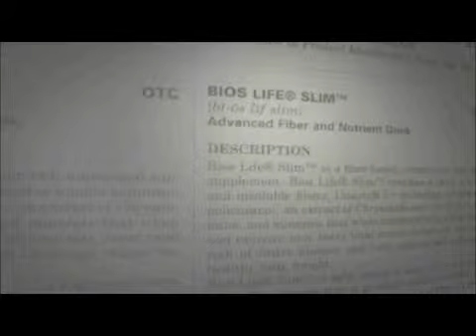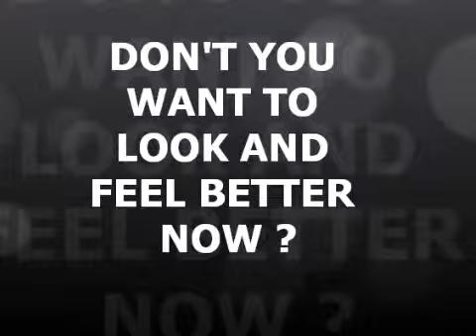Bios Life Slim - It's Not just Weight Loss. It's Fat Loss & more !